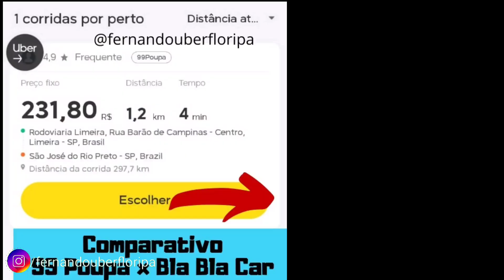Aplicativos MANIPULAM Motoristas sem VOCÊ PERCEBER Uber 99 Pop Indriver